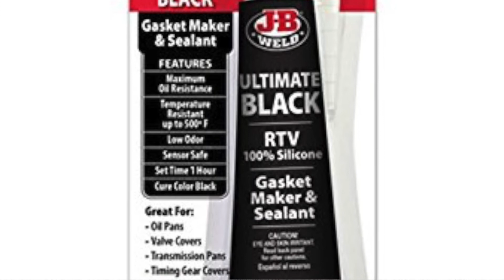HOW I FIXED MY CONVERTIBLE TOP ON 350Z PART1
HOW I FIXED MY CONVERTIBLE TOP ON 350Z